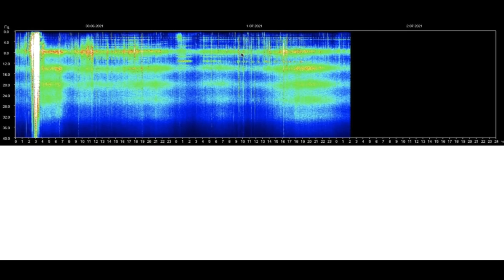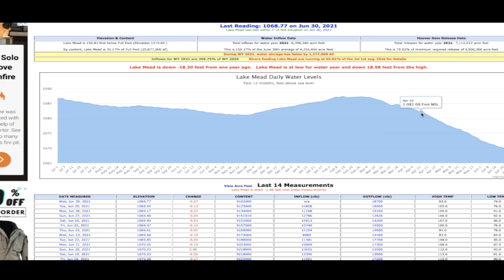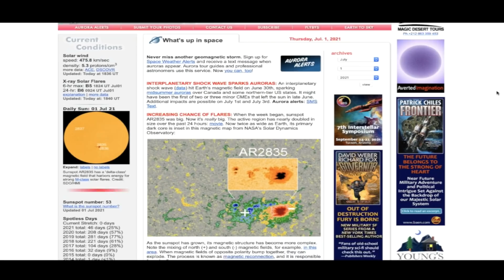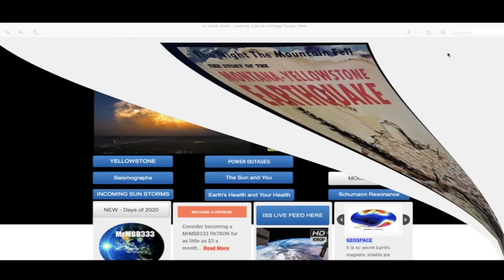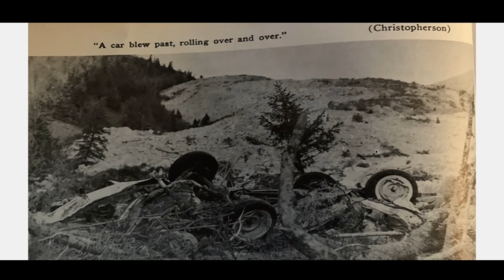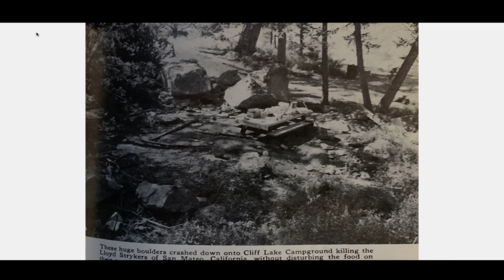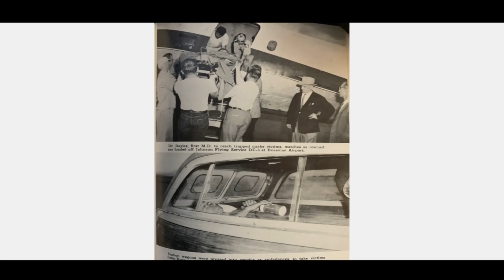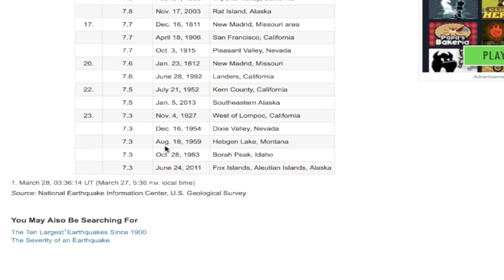A RARE look at the 7.3M YELLOWSTONE Earthquake Aftermath! One of the LARGEST in U.S. History!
Thanks to Julie - "Vintage Queen Bee"

"The Story of the Montana - Yellowstone Earthquake"
Ed Christopherson